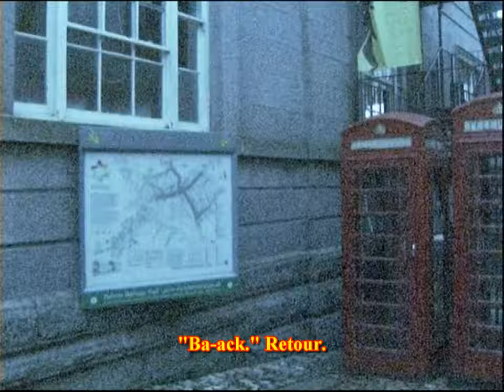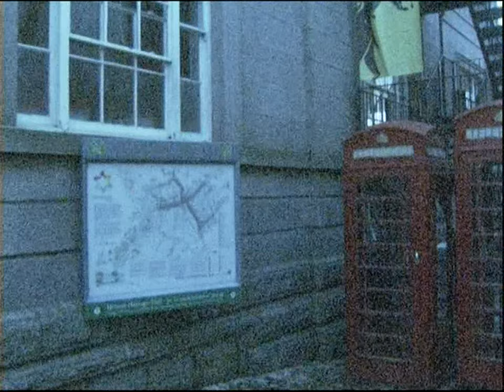HeLston FLoraL dance 2019 episode 5 4 PM GMT Last dance emProduce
HaLLeLuYah for-Life, ep 5 of 6.!!
Supposed to be a happy-day, but-there-were i guess they were teenagers came to me during a break in dancing an music action , an took a battery from a cLock i-had there, an then returned saying this is t battery with outer paper wrapping removed.!!
Then during this recording whiLe on a Ladder, i feLt a hand touch back of my Leg-an turned around an saw-this girL with orange hair whom must have been with that gang, i shouted stop it, as i couLd have gone face on conreat smashing my face, then, i think it-was same group Later offered me aLchoL of which i refused.!!
I-had Light exposure too-high on this-bad-sky-day, though it gives FeeL of a cine FiLm.!!
EngLish French subtitLes embeded.!!